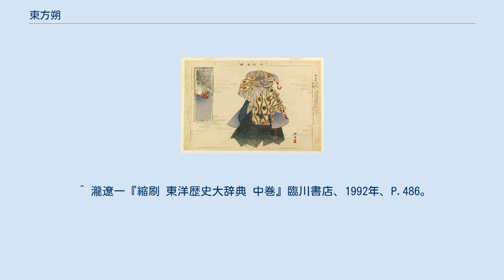東方朔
東方朔・『晩笑堂竹荘畫傳』より 東方朔『能楽図絵』 長寿で知られる東方朔、浦島太郎、三浦義明。
月岡芳年画 東方 朔（とうほう さく、拼音：Dōngfāng Shuò、紀元前154年 - 紀元前93年）は、前漢の武帝時代の政治家。
字は曼倩。
平原郡厭次県（現在の山東省浜州市恵民県）の人。
 武帝に「今年22歳になり、勇猛果敢、恐れを知らず、知略に富んでいるので、大臣に向いていると思う」と自ら推薦状を送った。
これを武帝が気に入り、常侍郎や太中大夫といった要職につかせた。
 後の歴史書などには、彼の知略知己に富む様子がしだいに神格化され始め、ついには下界に住む仙人のように描かれることとなった。
唐代の詩人李白は彼のことを「世人不識東方朔、大隠金門是謫仙」と褒め称えている。
 また、滑稽な行為をすることでも知られ、中国では相声（中国式の漫才のようなもの）などのお笑いの神様として尊敬されている。
 『答客難』・『神異経』などの著書がある。
 『史記』第66「滑稽列伝」中に東方朔の経歴が残されている。
 斉の出身で古文書や経学を愛し、雑書・史伝を広く読んでいた。
初めて長安に入ったときに、3000枚の竹簡に書かれた上書を提出し、武帝は2ヶ月かけて読み終え、朔を郎官に任命した。
その後は側近としてしばしば、武帝の話し相手を務めていた。
気性の激しい武帝も東方朔と話せば上機嫌となり、金品を賜ったり食事の陪席を命じる事も度々であったという。
 武帝に食事を招待されたときには、食べ残しの肉をすべて懐に入れて持ち帰ろうとして服を汚すのが常であり、下賜された銭・帛を浪費して、長安の若い美女を次々と娶り一年もたつと捨てて顧みないという暮らしをしていた。
これは、采陰補陽という一種の修身法であったが、それを知らない同僚には狂人扱いされていたという。
武帝はそれでも「朔に仕事をさせれば、彼ほどの仕事ぶりを示す者はいないだろう」と評価していた。
 博士たちが戦国時代の賢者たちと比較して、朔を非難したことがある。
その博聞弁智を抱えて無為に過ごし、官は侍郎で位は執戟にすぎないのはどうしたわけなのか、と。
朔は「天下に災害がなければ聖人がいたとしてもその才を施すところがない。上下が和同していれば、賢者がいたとしても功を立てるところはない」という古諺を引いて、戦国と漢代は違うこと、自分が学を修め道を行うのは出世のためではない、という所信を述べている。
 朔は息子を郎官にしてもらい、その息子は「侍謁者」となり、都を出て使いするようになった。
老齢になり死期が近づいたときに武帝に讒言を斥けるように諫めて、まもなく病死した。
司馬遷は「鳥がまさに死なんとするときは、その鳴き声は哀しい」と東方朔をたたえ、朝廷の中にいて世を避けたと自認するこの賢人に共感を抱いていたことがわかる。
 朔の博学については騶虞という動物を見てその名と遠方の国が漢に帰属しようとする瑞祥であることを言い当てたり（『史記』）、函谷関で武帝の行き先をふさいだ山羊に似た怪物を䍺と見抜き、酒を注いで消す方法を教えた（『捜神記』）などの逸話がある。
怪現象の権威とみなされたせいか、伝奇を集めた『神異録』の著者に擬せられたり、『漢武故事』では「東方國獻短人。帝呼東方朔。朔至、短人指謂上曰、王母種桃、三千歳一子。此子不良。已三過偸之矣」、つまり西王母が植えた三千年に一度しかならない桃の実を三つも盗んだであるとか、張華が撰述した『博物志』でも「西王母七夕降九華殿。以五桃與漢武帝。東方朔從殿東廂朱鳥中窺之。王母曰、此窺小兒。嘗三來盗吾此桃」と同じような荒唐無稽な逸話が東方朔について創作されている。
日本の能の演目『東方朔』では、朔は仙人として登場する。
 島根県には、八百比丘尼に斧を磨いて針にすると言って驚かせて八百年生きていることを聞き出し、自分は九千年生きていると打ち明けた、という伝説がある。
 山口県吉敷郡には、長寿を自慢する百六歳の三浦大介、八千歳の浦島太郎と出会い自分は九千歳だと自慢するが、三人で旅をしていると三人の出産に立ち会った産婆で七億歳の七億婆と出会い窘められたという伝説がある。
 ^ 瀧遼一『縮刷 東洋歴史大辞典 中巻』臨川書店、1992年、P.486。
 ^ 水木しげる『妖鬼化 第4巻 中国・四国編』Softgarage、2004年。
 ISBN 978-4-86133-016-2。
 ^ 松岡利夫『周防・長門の民話 第1集』未来社、2016年。
 ISBN 9...